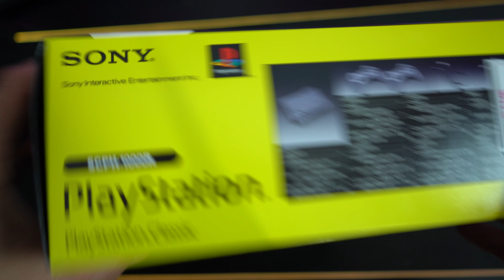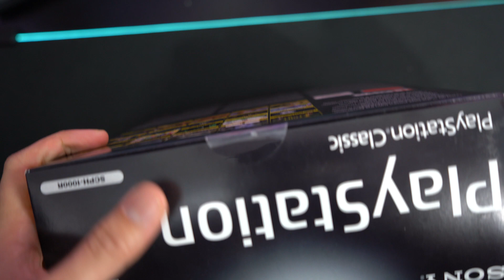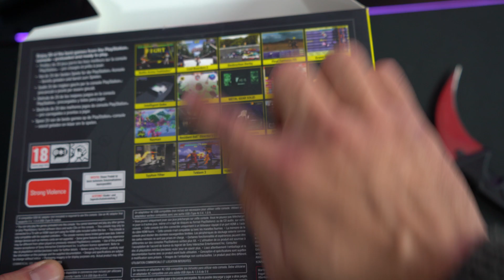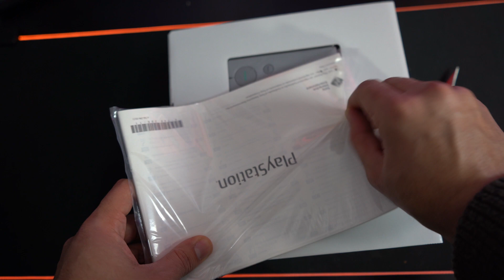PlayStation Classic Mini بغيت نرجع بالدكرايات الطفولة هههه